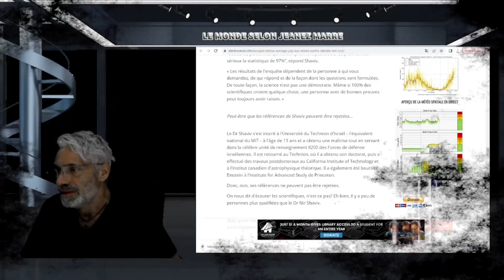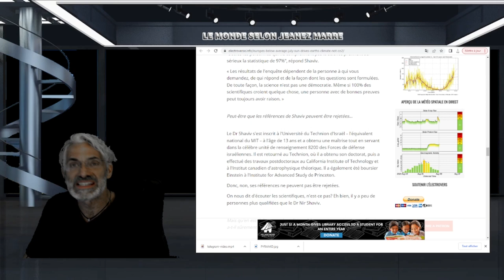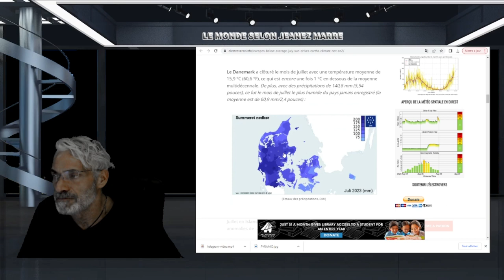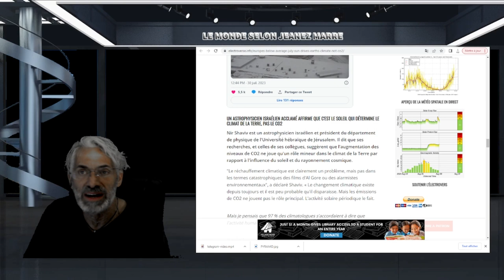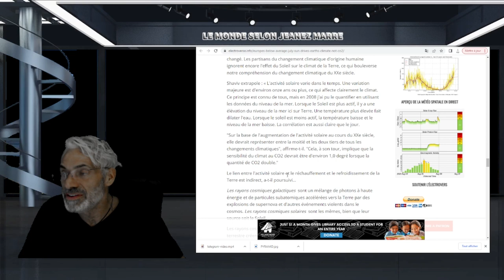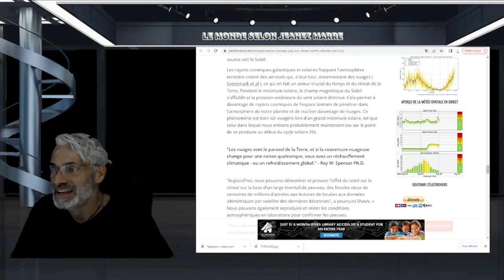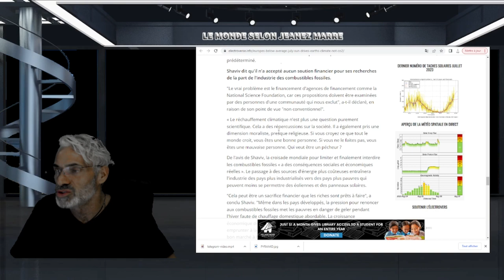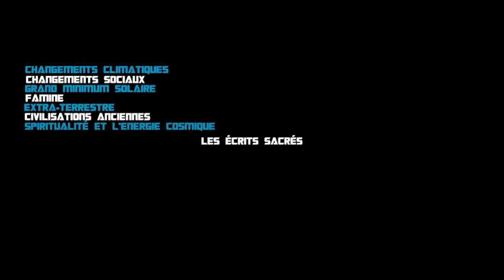ON DEVRAIT S'INQUIÉTER DE TOUS CES FAITS; ON SE DIRIGE VERS UN GRAND MINIMUM SOLAIRE !